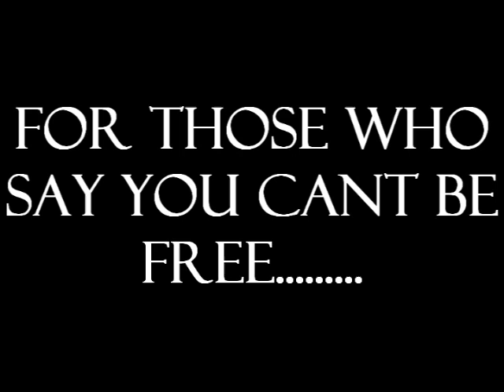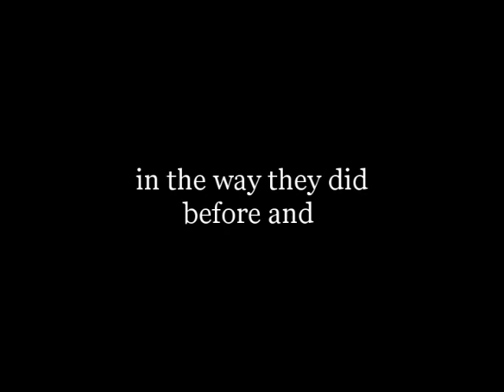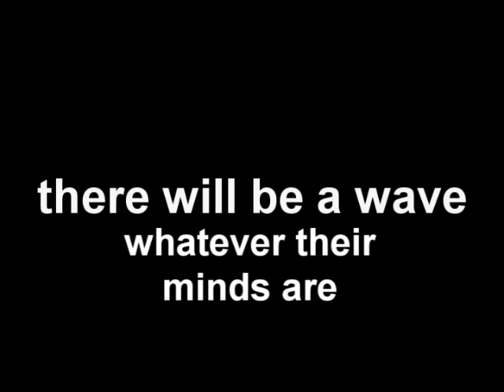Free standing Doors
... a lot of people ask me what this song means... well, I reckon, imagine yourself being sent off to war.. maybe you're about to land on a beach. Maybe these thoughts would go through your head. towards the end maybe you've been hit...you're fading away